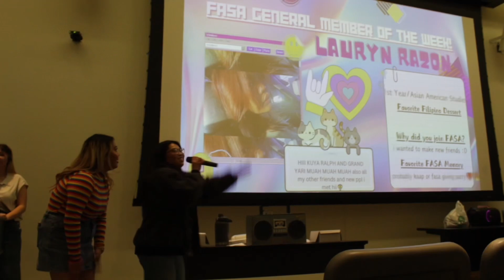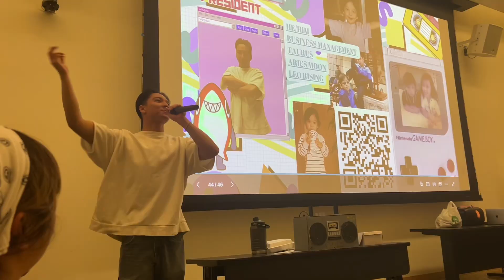FIRST GEN SPRING 2024!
TAKING IT BACK TO CSUN FASA’s FIRST GEN OF SPRING 2024!! 😎🕺🎤

herstorian: shyla argana